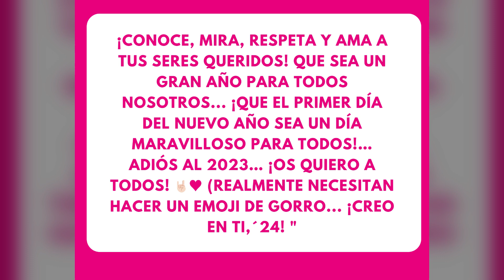FIN DE AÑO Kerem Bursin, Novedades Can Yaman, y SERIE DENUNCIADA!❣️ canyaman kerembürsin ürsin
♕  GRACIAS A  Clenera Guterres Marques ahora es MIEMBRO DE NUESTRA FAMILIA ReinaTurca PLATA! ♕

Últimas Noticias Kerem Bursin, Can Yaman, y serie denunciada!

Latest News Kerem Bursin, Can Yaman, and reported series!

Todo sobre series turcas, tus novelas preferidas, curiosidades y noticias de actores y actrices turcas.